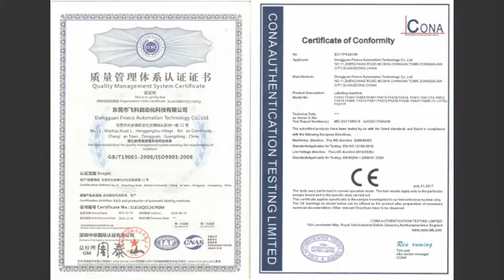FK803 Automatic Round Bottle Labeling Machine